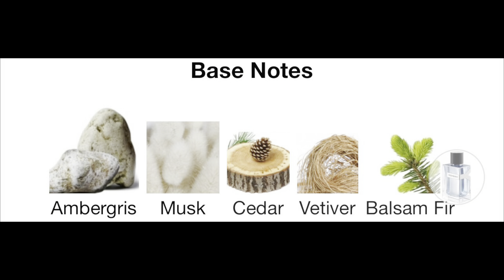NEW YSL Y EDT 2022 Fragrances 🔥🔥🔥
Buy this fragrances @